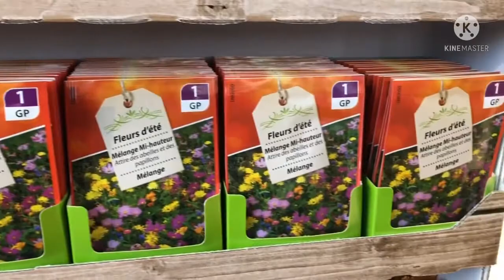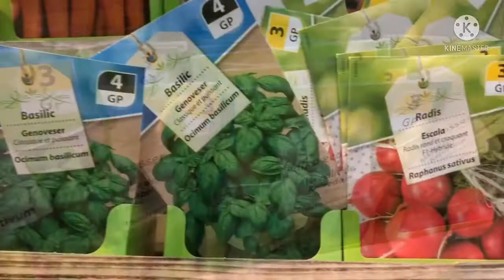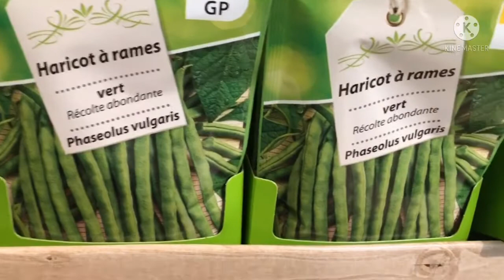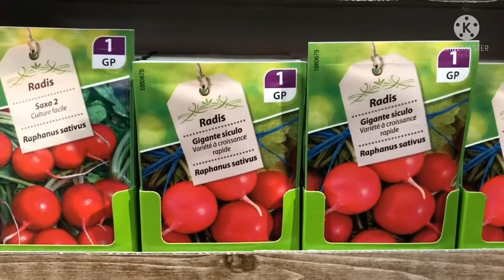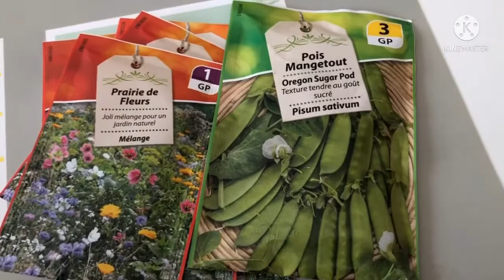Beli benih bunga di Prancis (flower seeds in France)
Beli benih bunga dan sayuran di Prancis.
Kali ini beli benih di roko Lidl, kemasan benihnya kecil, dan isi benihnya terkadang tidak banyak. Tapi sudah cukup untuk bertanam di skala rumahan.